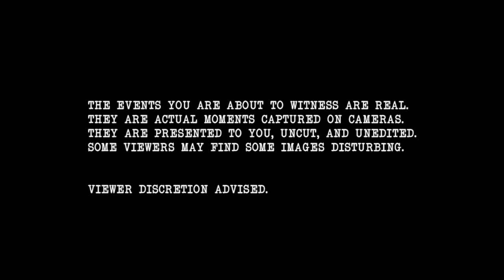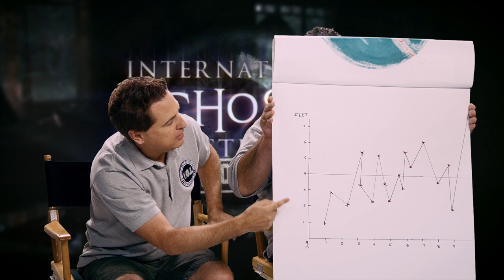IGI HD Mary McCormack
The talented actress calls in the team to investigate a haunting of a musical nature.